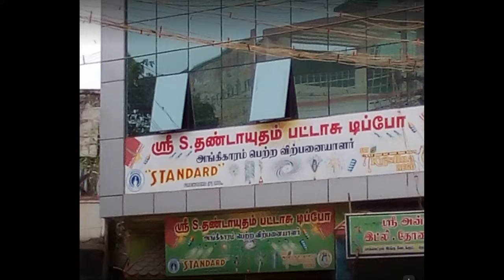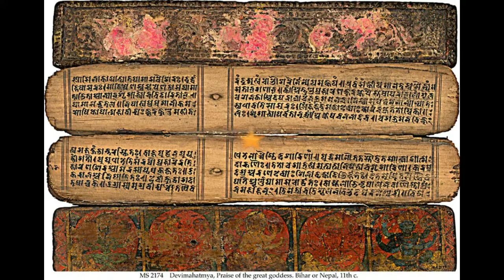தீபாவளியை பற்றி எவரும் அறிந்திடாத மர்மங்கள் .Mysteries that no one knows about Diwali.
'தீபம்' என்றால் 'விளக்கு'. 'ஆவளி' என்றால் 'வரிசை'. அதாவது இந்த நாளில் விளக்குகளை வீட்டில் வரிசை வரிசையாய் அடுக்கி விளக்கேற்றி, இருண்டு இருக்கும் வீட்டை பிரகாசமாக வைப்பது ஆகும். மேலும் இவ்வாறு செய்யும் போது, நமது மனதில் இருக்கும் அகங்காரம், கோபம், பொறாமை போன்ற குணங்களை எரித்துவிட வேண்டும் என்பதையும் குறிக்கும். அதனால் தான் இதற்கு தீபாவளி என்று பெயர் வந்தது.

தீபாவளி கொண்டாடுவதற்கான நிறைய காரணங்ளை, நமது இந்து புராணங்கள் கூறுகின்றன. அவற்றில் சிலவற்றைப் பார்ப்போமா!!!
* இராமன் தனது 14 ஆண்டு வனவாசத்தை முடித்து அயோத்தி திரும்பி வருவதால், அந்நாட்டில் உள்ள மக்கள் இராமனை வரவேற்பதற்கு, தங்கள் வீடுகளில் விளக்கேற்றி வரவேற்பதாக இராமாயணத்தில் சொல்லப்படுகிறது.

* கிருஷ்ணன், நரகாசுரன் என்ற அசுரனைக் கொன்ற போது, அந்த நரகாசுரன் தான் இறக்கும் தினத்தை மக்கள் கொண்டாட வேண்டும் என்று கிருஷ்ணனிடம் வேண்டிக் கொண்டதால், தீபாவளி என்னும் பண்டிகையை கொண்டாடுவதாக கூறப்படுகிறது.